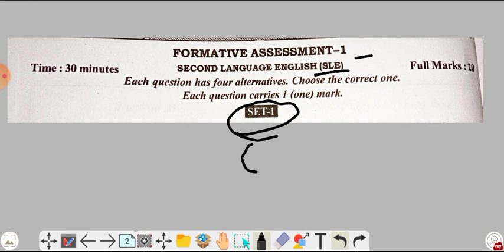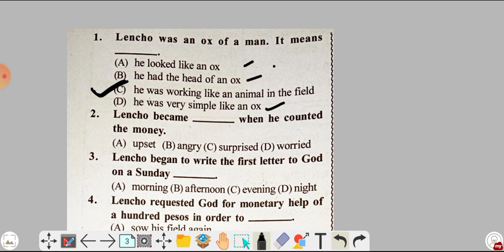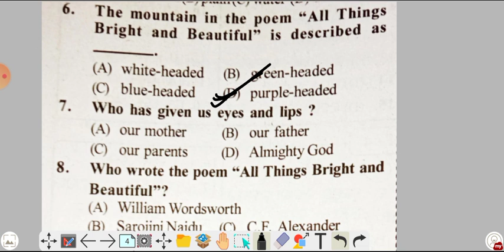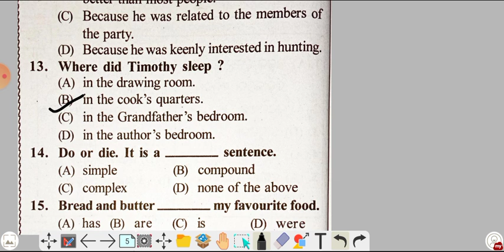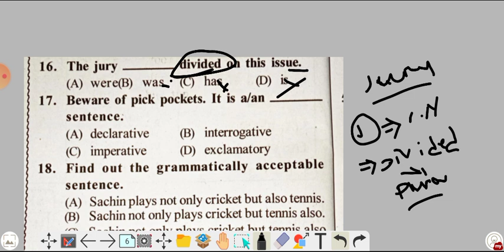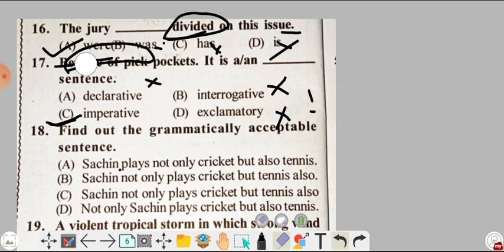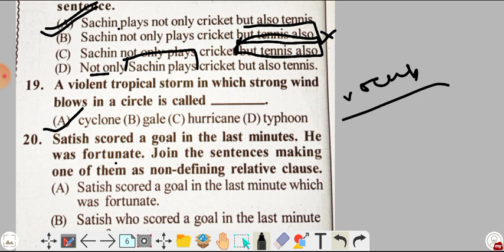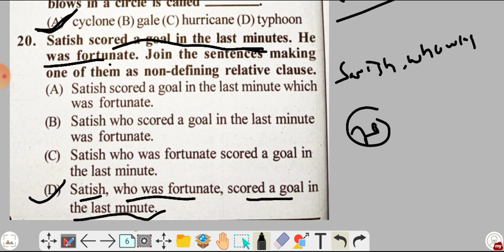fa1 English Question||Saurav fa1 english set -1||10th class fa1 question paper 2021||Fa1 exam 2021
Hlw  students.  This Video is about

Fa1 english question paper for class 10
Saurav fa1 english set -1
10th class fa1 question paper 2021
Fa1 english sample paper 2021
Fa1 exam papers for class 10
Fa1 exam 2021 saurav
Bse odisha fa1 english question
10th class fa1 question paper 2021 odia
10th class formative assessment 1 2021
10th class fa1 question paper 2021 mahs
10th class fa1 question paper 2021 maths
Formative assesment fa1 from sourav
Fa1 exam english
Quants pro
Saroj sir
English   Fa1 exam questions
fa1 exam English question
fa1 English question from saurav
fa1 English saurav sample paper.